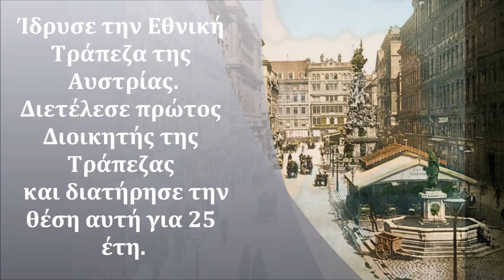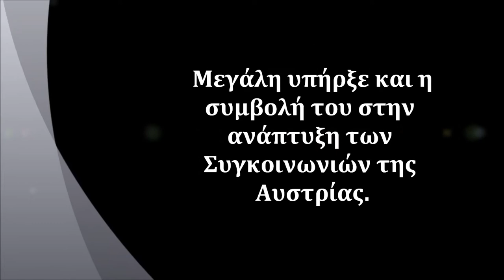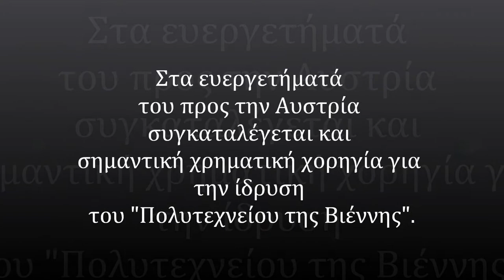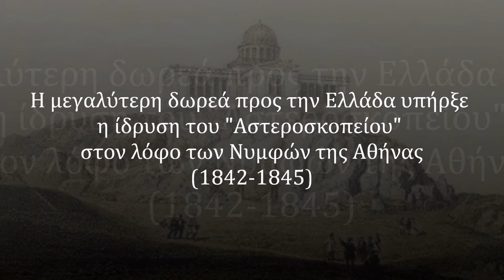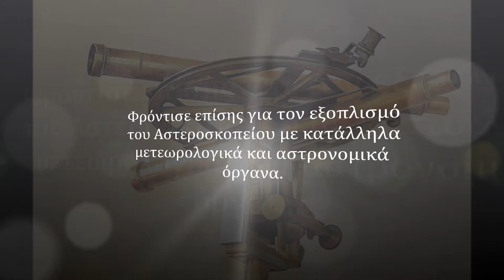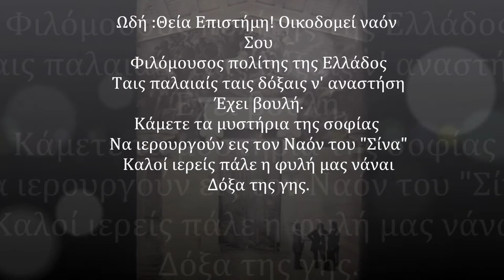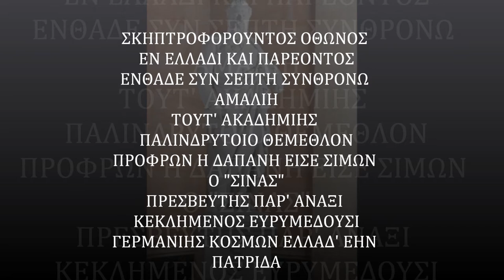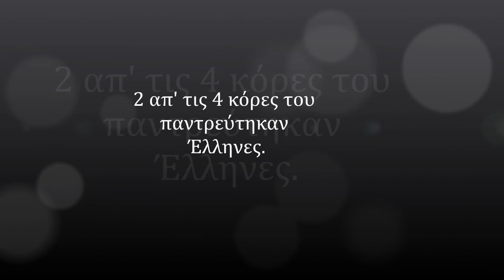Βορειοηπειρώτες Εθνικοί Ευεργέτες Γεώργιος Σιμων Σίνας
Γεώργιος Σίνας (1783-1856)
Καταγόταν από την Μοσχόπολη (κοντά στην Κορυτσά) της Βορείου  Ηπείρου.
Μετά την πρώτη καταστροφή της Μοσχόπολης, η οικογένειά του μετακόμισε στη Βιέννη (Αυστρία). Εκεί ολοκλήρωσε τις βασικές του ελληνικές σπουδές και έμαθε ξένες γλώσσες. Σε ηλικία είκοσι ετών έγινε συνέταιρος στις επιχειρήσεις του πατέρα του. Με το επιχειρηματικό δαιμόνιο που τον διέκρινε, ο Γεώργιος Σίνας, γιγάντωσε την οικογενειακή περιουσία. Εξελίχθηκε σε κορυφαίο οικονομικό παράγοντα και  έγινε ο μεγαλύτερος τότε γαιοκτήμονας και ιδιοκτήτης αρχοντικών οικιών στην Αυστροουγγαρία.

Προσέφερε  ΑΣΤΡΟΝΟΜΙΚΑ χρηματικά ποσά σε φιλανθρωπικά και πνευματικά ιδρύματα του Ελληνικού κράτους όπως: στο Λύκειο Θηλέων της Φιλεκπαιδευτικής Εταιρείας (το μετέπειτα Αρσάκειο), στην Ακαδημία: Πανεπιστήμιο Αθηνών, στην Αρχαιολογική Εταιρεία, στο Οφθαλμιατρείο Αθηνών. Η μεγαλύτερη δωρεά προς την Ελλάδα υπήρξε η ίδρυση του "Αστεροσκοπείου" στον λόφο των Νυμφών της Αθήνας (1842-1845).

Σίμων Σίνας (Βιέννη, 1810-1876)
Ήταν γιος του Γεωργίου Σίνα.Φοίτησε στο κλασσικό γυμνάσιο της Βιέννης και εκεί σπούδασε  φιλοσοφία, ιστορία και πολιτική οικονομία.Ο Σ. Σίνας συνέχισε τις δωρεές του πατέρα του, τόσο στην Ελλάδα όσο και την Αυστρία.
2 απ' τις 4 κόρες του παντρεύτηκαν  Έλληνες. Η Ειρήνη (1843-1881) παντρεύτηκε τον πρίγκιπα Μαυροκορδάτο, γίο του Αλέξανδρου Μαυροκορδάτου. Και η Ελένη παντρεύτηκε τον βασιλικό πρεσβευτή της Ελλάδος, πρίγκιπα Υψηλάντη.

Δημιουργία Βίντεο:Ελένη Δήμου

"Νεολαία Βορειοηπειρωτών"
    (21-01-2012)